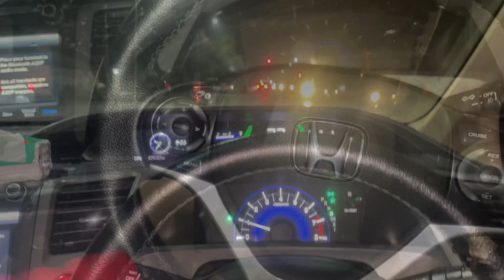Sunday cricket with my boys…!